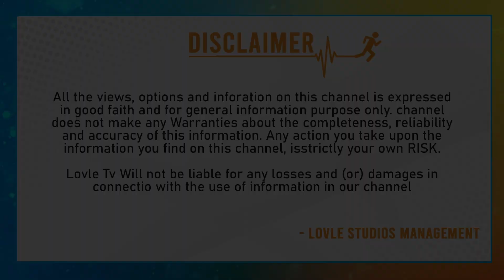Ex Union Minister Balram Naik Exclusive Interview| Balram Naik Sensational Comments On CM KCR |Lovle